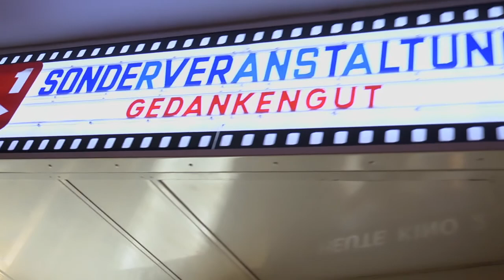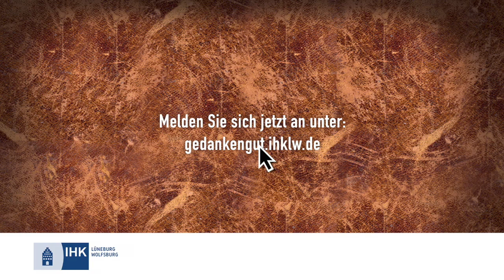GedankenGut in Walsrode mit Professor Dietrich Grönemeyer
Die Veranstaltungsreihe "GedankenGut" ist mit einem hochkarätigen Redner ins Jahr 2017 gestartet: Professor Dietrich Grönemeyer hat im Capitol Kino in Walsrode über den Mut zum Miteinander gesprochen - und über den Weg vom "Ich" zum "Du" und wiederum zum "Wir".